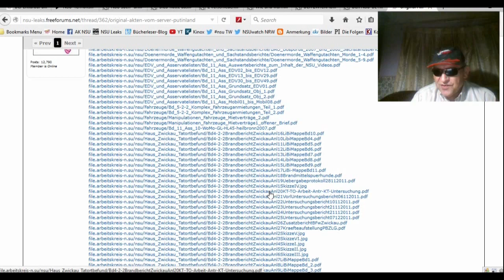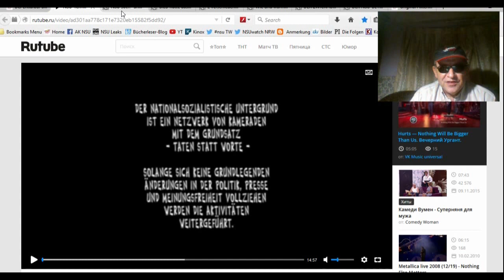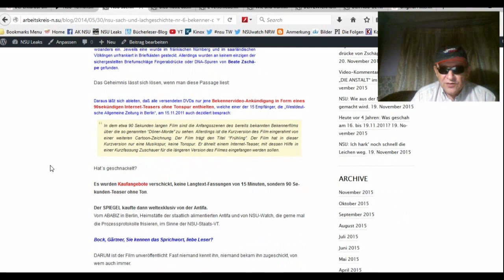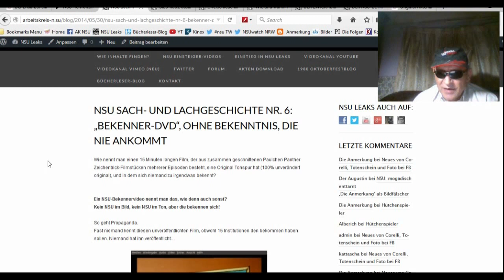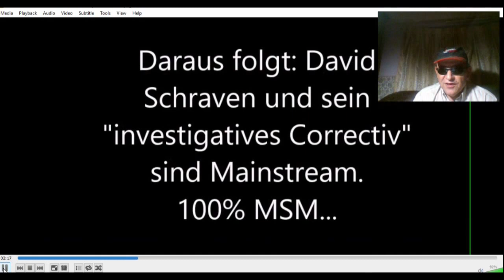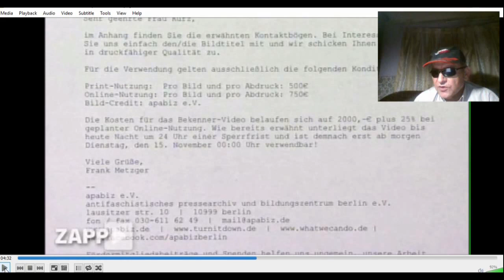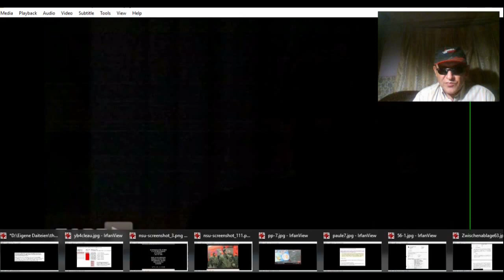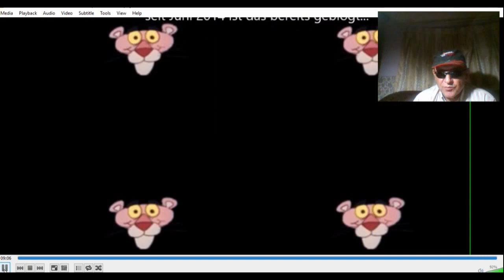NSU LEAKS: Das Bekennervideo 1.Teil